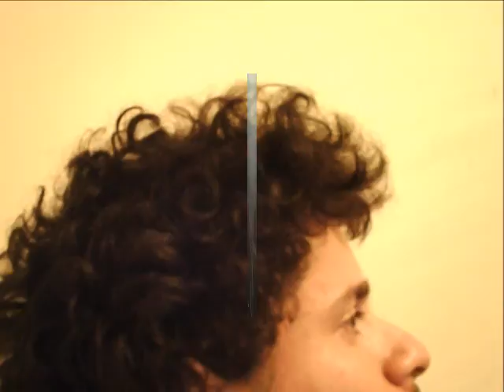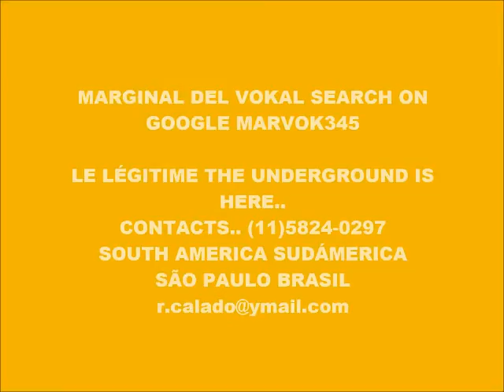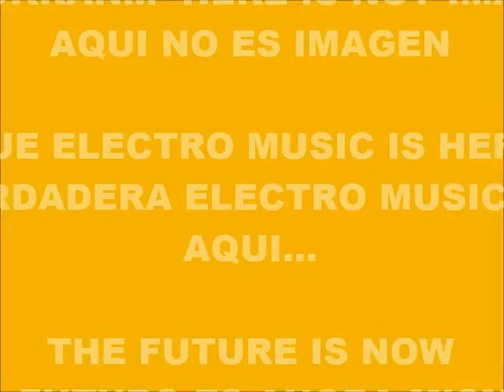CYBER MUSIC 7348-SUPER WEIGHT-PRODUCED IN MY PLAY 2 MARVOK345